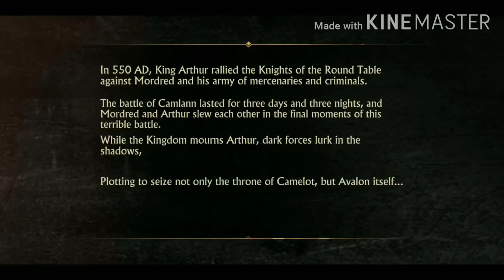KING OF AVALON : THE MOVIE 🍿🍿 📽️ 📽️ + LAUNCHING MY FIRST TRAILER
This is something which i tried first time
Let me know if you guys want more videos like this I will make part -2 if you guys liked it !